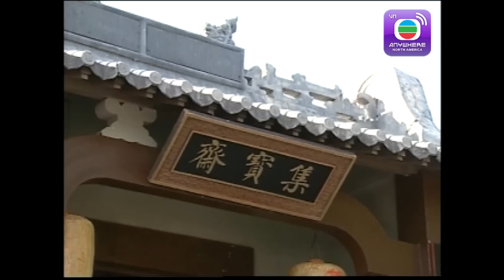Tài Nhân Trịnh Bản Kiều - Tập 27 (Lồng Tiếng) Vương Hỷ, Lê Tư, Hồ Hạnh Nhi, Trần Tùng Linh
【TVBAnywhere North America Viet】Trịnh Bản Kiều vốn là một nho sĩ có tài hội họa đến Dương Châu tìm sự nghiệp. Với nghị lực và lòng tự tin, ông nghĩ rằng mình sẽ sớm công thành danh toại nhưng lận đận bao năm dài, ông chỉ đỗ bảng nhân. Rồi từ đó ông lại phai vỡ mộng vì sự hủ bại của chốn quan trường. Bôn ba nửa đời người vẫn không đạt thành ý nguyện, Bản Kiều đã cùng ngũ muội trở vê quê hương qui ẩn…